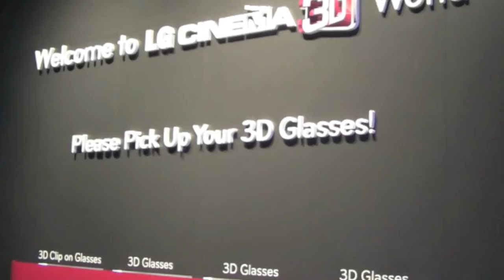LG IFA 2012 Umfrage: Wie gut ist CINEMA 3D TV?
Funktioniert das mit dem CINEMA 3D denn jetzt auch wirklich auf dem Stand von LG? Wir haben dazu ein paar IFA-Besucher befragt, die grade ihre 3D-Brille abgegeben hatten: wie gut ist denn jetzt 3D? Überzeugt der Effekt? Die Antworten solltet ihr nicht verpassen!